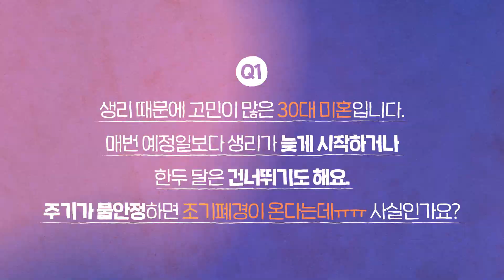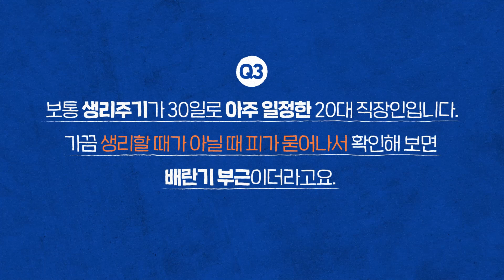👉여자라면 필수 시청👈 ㅎr...저도 생리 해봐서 아는데...🩸🩸(생리통, 생리불순, 부정출혈, 조기폐경) 산부인과 김미란 교수 [아주대병원TV]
0:00 진알못 [생리]
0:22 Q1. 주기가 불안정해서 걱정이에요.
2:38 Q2. 생리통이 너무 심한데, 매번 약을 먹어도 되나요?
5:53 Q3. 배란기에 출혈이 있어요. 괜찮을까요?
6:49 마무리

‼️ 다음 주 목요일(4/22)에는
[피부암]에 대한 궁금증을 해결해드립니다.